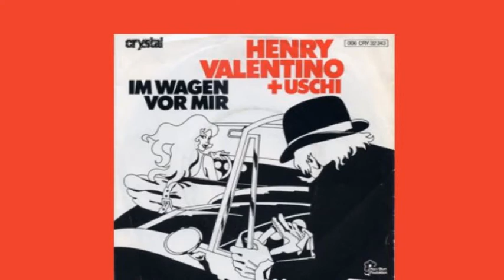No. 731: Henry Valentino & Uschi - Im Wagen Vor Mir (German Synth Schlager Pop Car Driver Girl Rmx)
Achtung! Frauen am Steuer!...
...from the wonderful compilation "40 Deutsche Schlager" (Disc 2) featuring German music...
I started my NATIVE Instruments S4-Controller to create a cruisy dance version at 117 bpm pimping my favourite song by Henry Valentino a bit and applying the free TRAKTOR remix set called "Zipper Jackets"...
MAGIX Music Maker Premium was then used to do the remastering...
RETROLECTROVIDEO added modern film snippets standing for attractive girls behind the steering wheels and portraying the artists.
In Gedenken an Henry Valentino, der ein positives Element meiner Jugend repräsentierte.
Thank you for commenting & liking!
LEGOMIX
More on the music makers:
Original artists:
Henry & Uschi:
Schlager:
Remixer:
More on the film sources:
Free Pexels Auto Fahrerin Car Driver